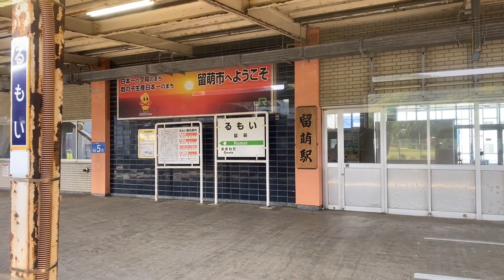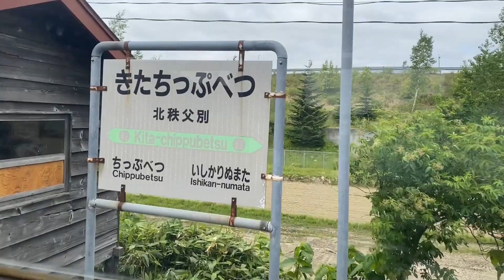【2022年6月北海道乗り鉄の旅】留萌本線 留萌～深川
2022年6月8日撮影。　留萌～深川　右側の車窓です。留萌発6:47　深川着7:49